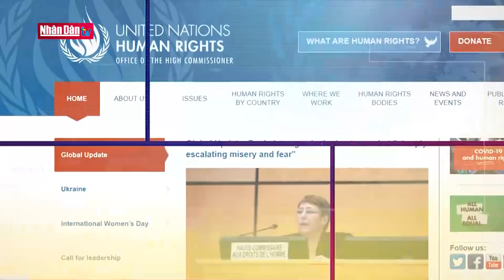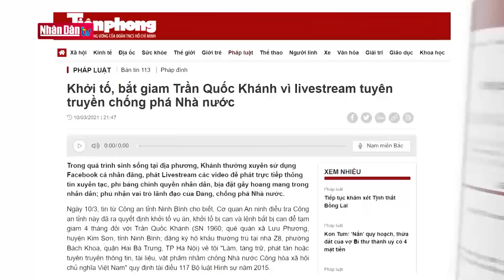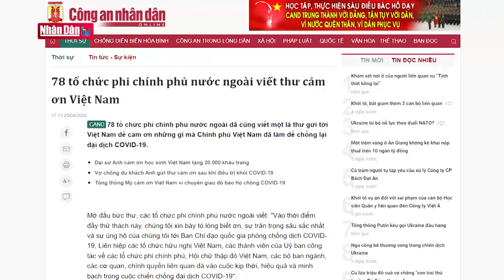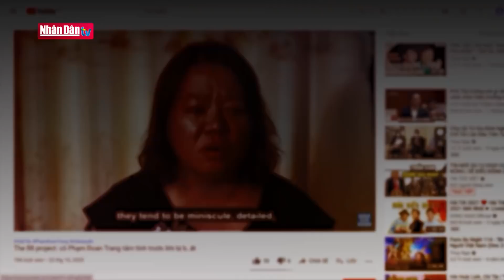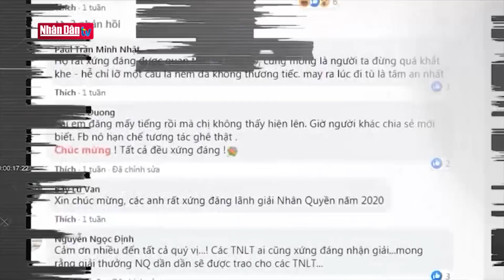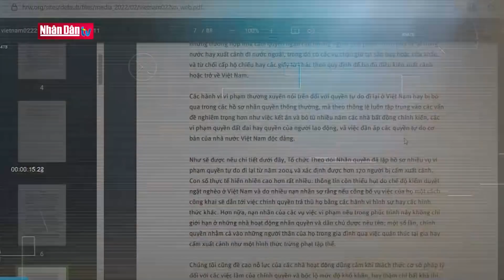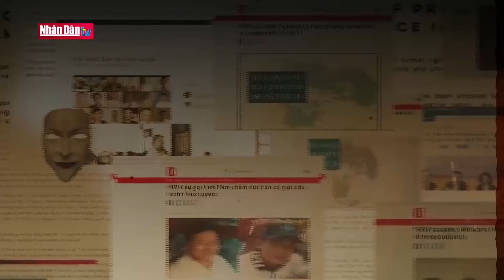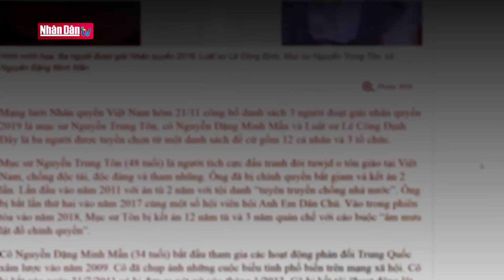Không thể biện hộ, bênh vực cho hành vi phạm pháp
Không thể biện hộ, bênh vực cho hành vi phạm pháp | Truyền Hình Nhân Dân
1. Dự Báo Thời Tiết Hôm Nay